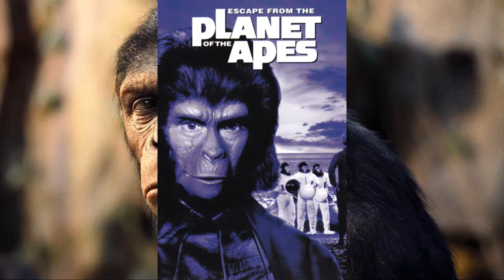Películas y series de televisión del "Planeta de los simios"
El planeta de los simios es una franquicia de películas estadounidenses​ que comprende nueve películas, entre ellas, un remake, un reboot,​ dos series de televisión (una de ellas es animada) y varios cómics y libros. La serie se inicia con la película de ciencia ficción de 1968 El planeta de los simios, la cual está basada en la novela francesa de 1963 "La Planète des singes —Monkey Planet o Planet of the Apes"—, escrita por Pierre Boulle.